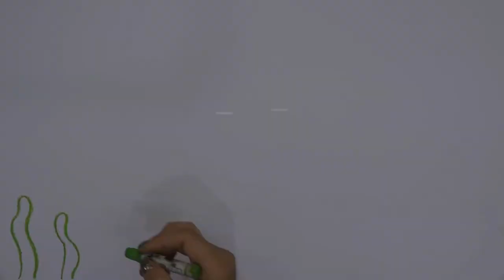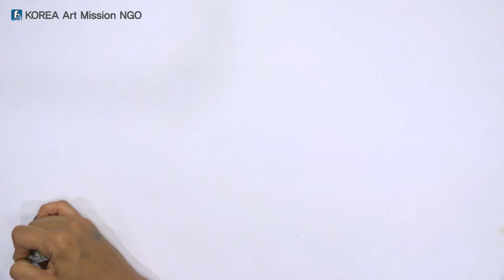Storytelling Art Education - intermediate level 2-10(Afghanistan version)